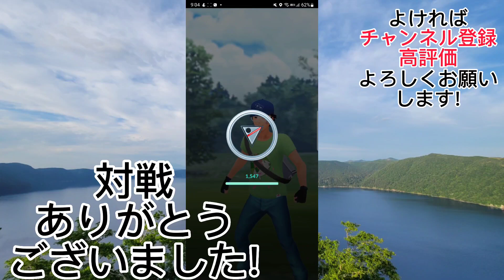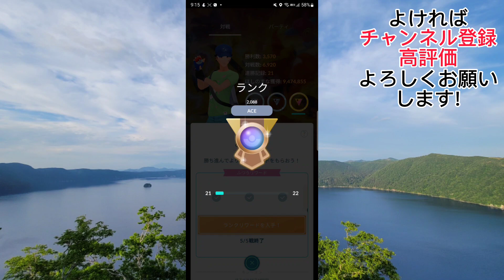【PokemonGO】まさに驚顎！ 速すぎる技2と優秀範囲で勝利を掴め!!!【GBL】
どうも!ブルックと申します♪
今回の動画ご視聴頂きありがとうございます
🌸🌸(#^.^#)感謝！🌸🌸
今回は
ポケモンGO・GOバトルリーグでの対戦動画です♪

まだまだ下手くそですが
これからもGBL楽しんで！そして頑張っていきますので何卒応援よろしくお願いします🙇‍♂